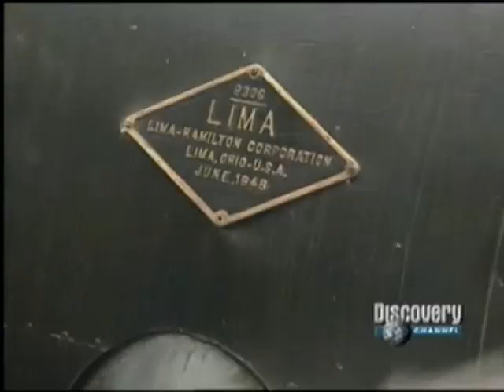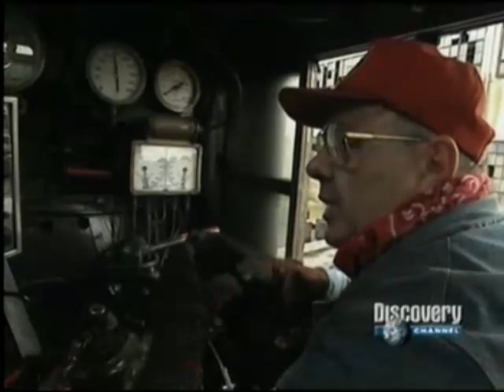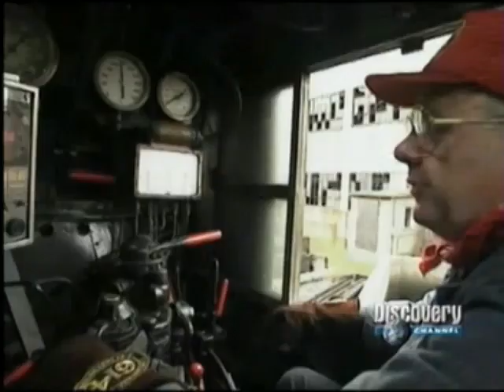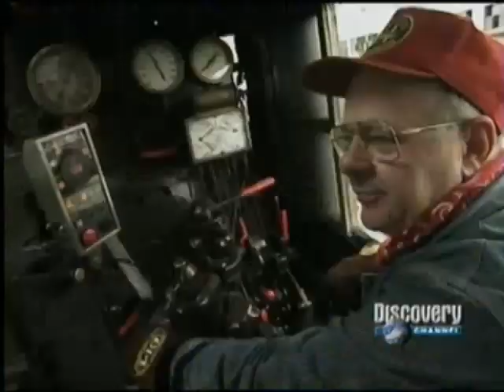Chesapeake & Ohio Lima 614 (4-8-4) Steam Locomotive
La locomotora a vapor C&O 614 de Lima con una configuracion de ruedas de 4-8-4 fue de las ultimas locomotoras a vapor construidas. si bien no es la mas grande, pero si teneis curiosidad por saber cuales fueron las dos locomotoras a vapor mas grandes, potentes y articuladas buscad Allegheny locomotive de Lima con 7500CV o la locomotora Big Boy de Alco con 6290CV donde encontrareis un video en mi canal sobre la locomotora Big Boy de Alco... la verdad es que adoro estas maquinas, me fascinan con su sonido tan caracteristico, son una verdadera obra de la ingenieria mecanica, el ferrocarril al fin y al cabo, ayudado muchisimo a muchas naciones en su desarrollo industrial, y la conexion entre poblaciones... espero que os guste.